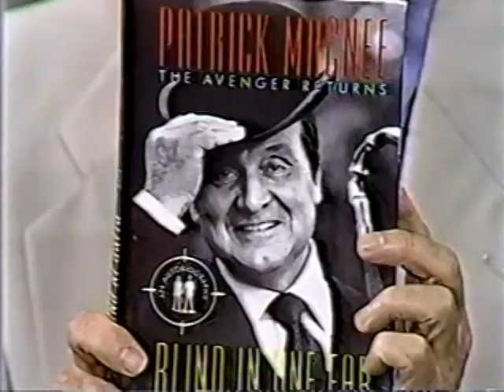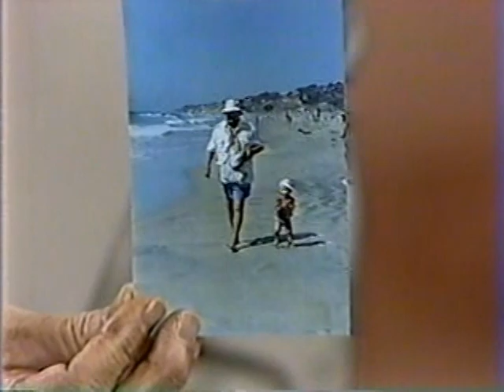Patrick Macnee - Regis & Kathie Lee (Sept. 15, 1989)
Patrick Macnee appears on Regis & Kathie Lee to promote his autobiography "Blind in One Ear."